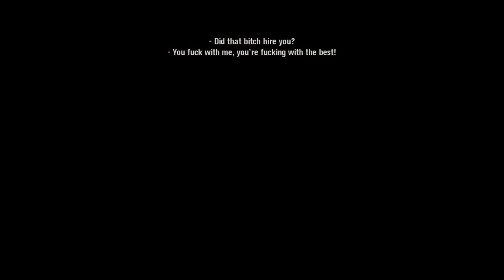Scarface Al Pacino Fanfic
The protagonist died at the end of the film. This game takes place after the film but the game devs retconned his death and just continued.

It's the Dark Souls of ripping off GTA and ruining the story of the original Scarface to make some money.